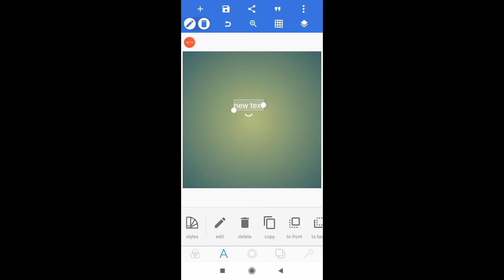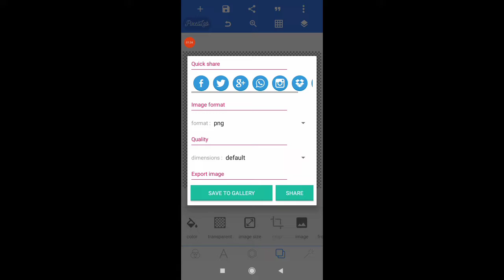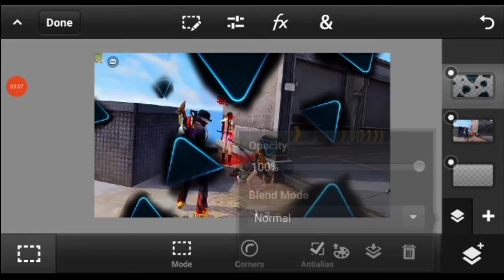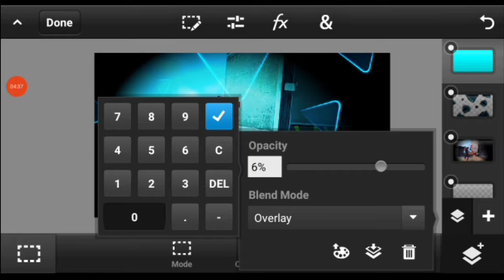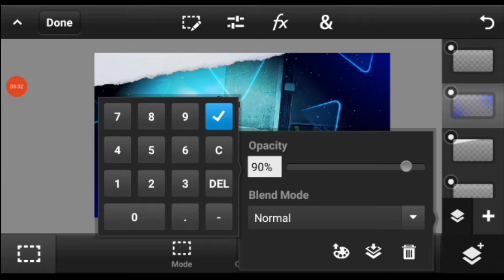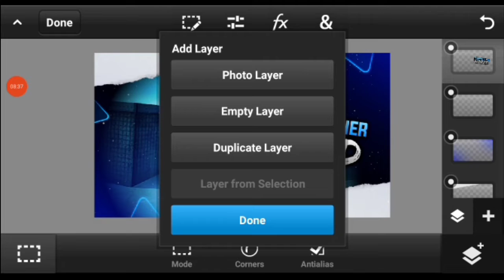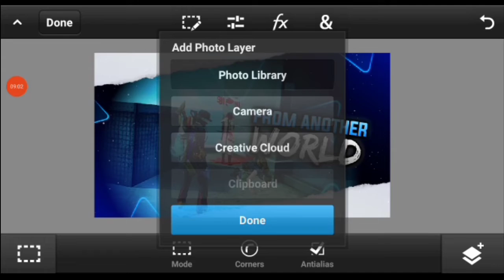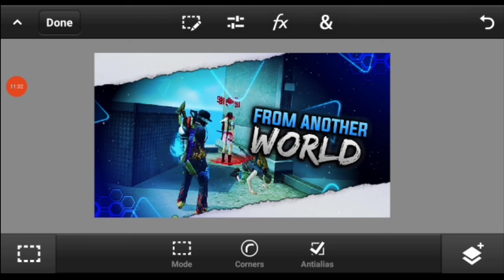How to make free fire epic thumbnail in tamil